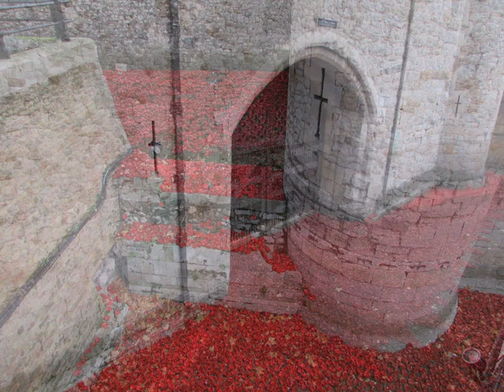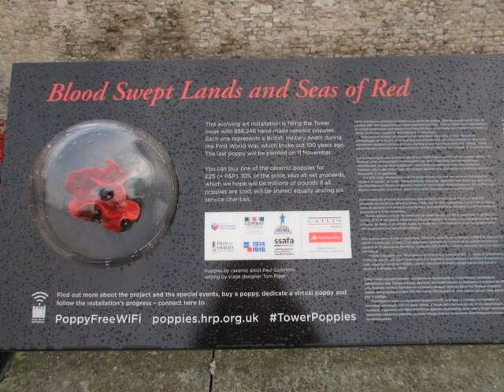100 YEARS ON AND 100 MINUTES AT THE TOWER OF LONDON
My early morning visit at daybreak capturing the displays of ceramic poppies,